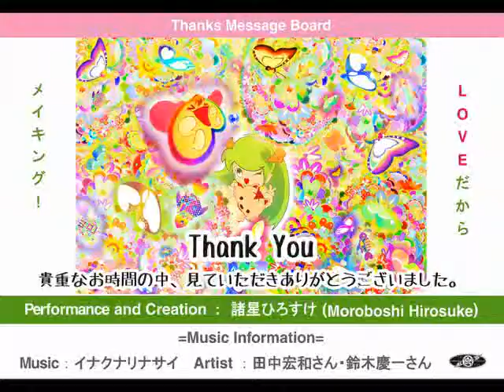MOTHER2 【イナクナリナサイ】 勝手に振付：指暴遊戯系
Dance Video in 勝手に振付：指暴遊戯系
MOTHER2より『イナクナリナサイ』を勝手に振付して踊った動画です4(^∞^)7

★Music　Information★
Title：イナクナリナサイ_Japan Title
　　　 Porky Means Business_USA Title

よろしければ、のぞいてやって下さいm(_ _)m

貴重なお時間の中、ご覧頂きありがとうございます。
Performance&Picture Design：諸星ひろすけ(Moroboshi Hirosuke)